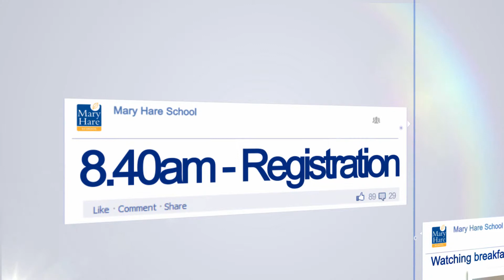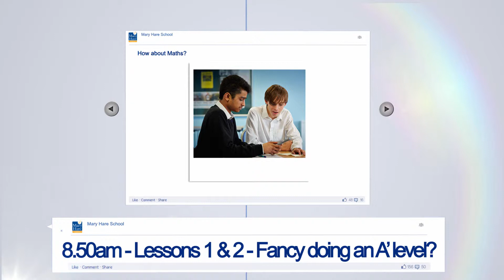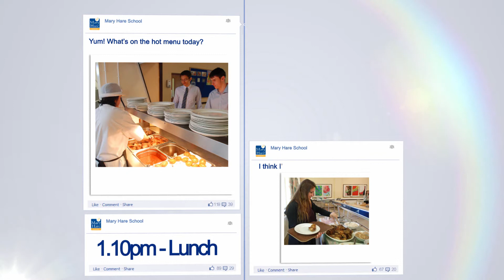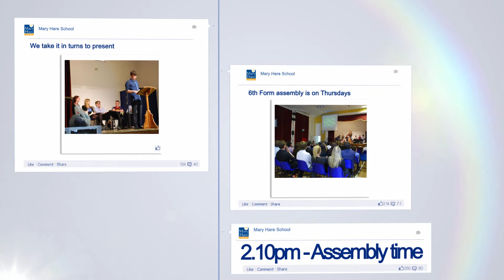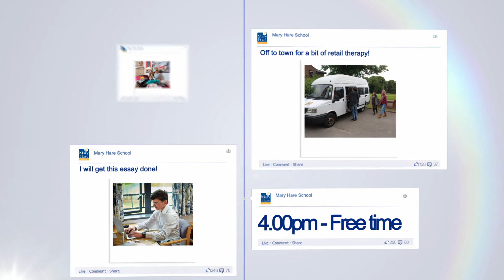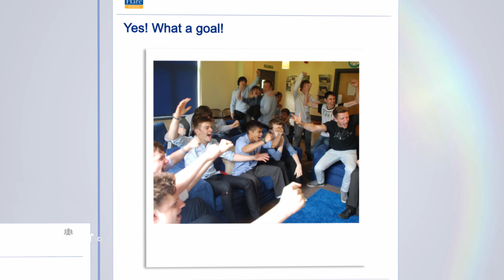Mary Hare Sixth Form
School video to give a taster of o typical day in the 6th form.

Produced by ECP Video for Mary Hare School

Newbury Based Video Production Company